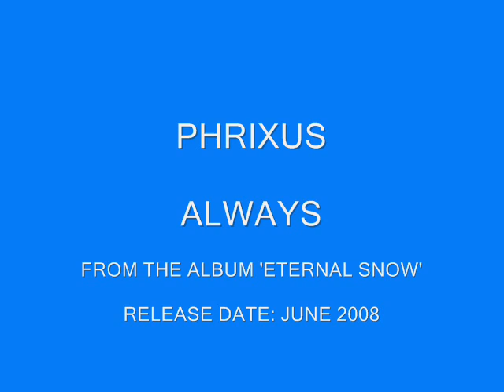Phrixus - Always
From the album 'Eternal Snow' (2008), track #3 - see lyrics below

I'm drinking too much wine
That is what I always do
When you are gone
Little boys, I miss you

I always feel the pain
Why did I fail?
Why did it have to end this way?

But I will always be there for you
You're always in my mind
Always
I will take care of you
Through the darkest night
Always

And every night in bed
I hear sweet laughter in my dream
When I wake up I realize
That you're not there, I can't hear you scream

I'm waiting for the day to come
The door will open wide
And you'll be back
You'll be back at my side

Always
Always